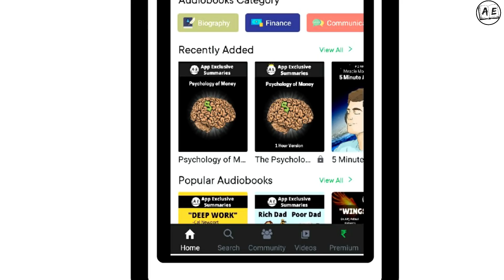How Ultra-Rich & Successful People Manage / Multiply Their Time (Tamil) | Procrastinate on Purpose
this is a book review of Procrastinate on purpose in the Tamil language
In this video, you will Learn How the ultrarich and Successful People Manage / Multiply Their Time in Tamil